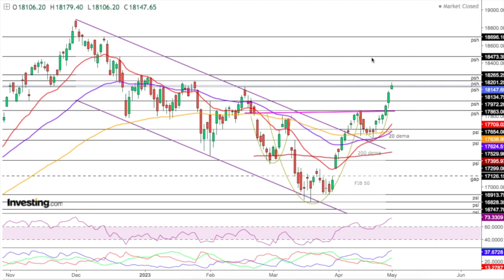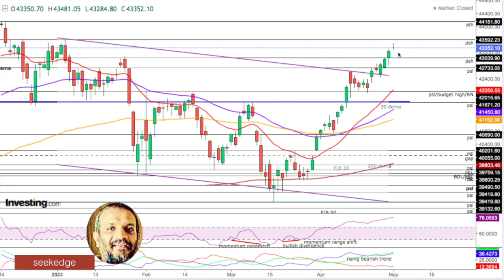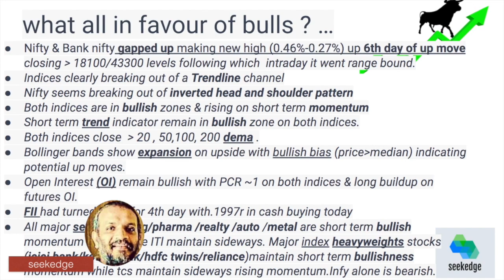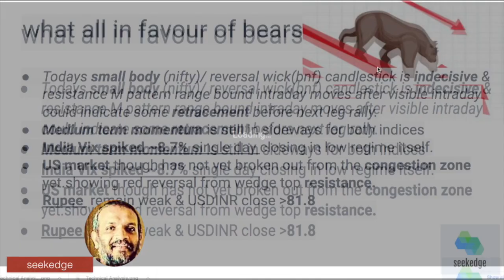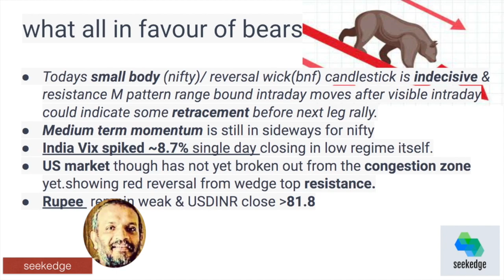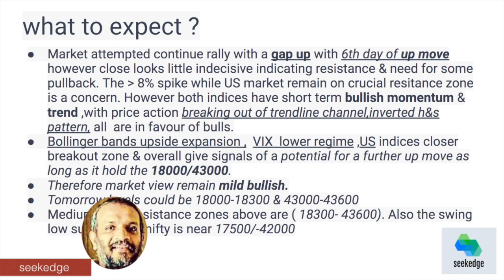BULLS CLIMB HIGHER INTO RESISTANCE.TIME FOR RETRACEMENT?: Daily Stock Market Analysis: May 03 2023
BULLS CLIMB HIGHER & FACE RESISTANCE.TIME FOR SMALL RETRACEMENT?.: Daily  Stock Market Analysis :May 03 2023